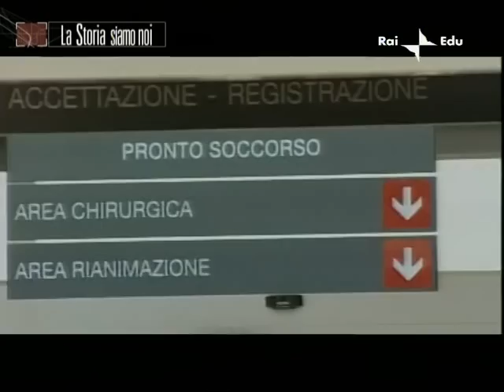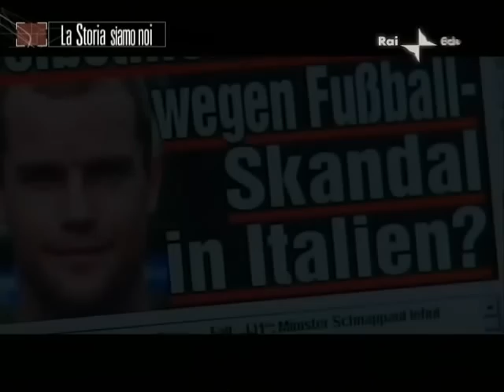Il dramma di Gianluca Pessotto HQ (1/6)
Il dramma di Gianluca Pessotto

Mercoledì 17 dicembre 2008 alle 23.00 su RAI Due

Il buio oltre la rete